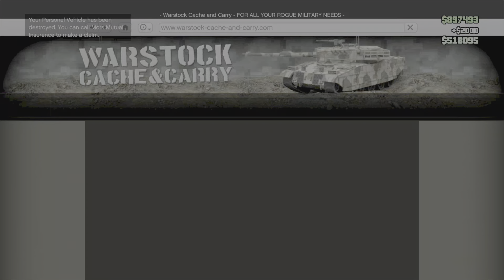BACK ON THE HUNT Bounty Hunters of Los Santos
A step closer to that goal 1000 is on the way. I guess im doing something right. 🙏🏽